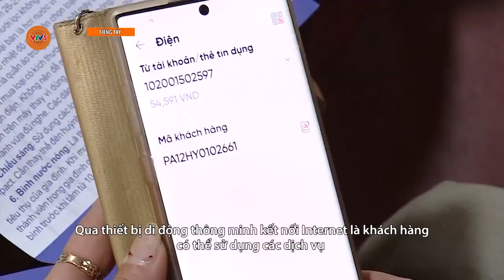[TIẾNG TÀY] NÂNG CAO CHẤT LƯỢNG DỊCH VỤ CỦA NGÀNH ĐIỆN TUYÊN QUANG | VTV5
Chương trình tiếng Tày phát sóng lúc 15h00 ngày  tháng 4 trên kênh VTV5.